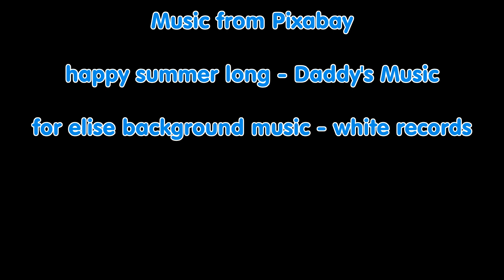2023 MR E Animation DUMP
Here is every new animation I did from 2023!